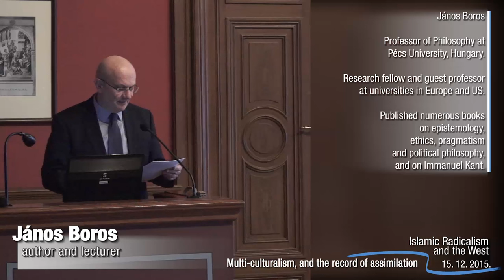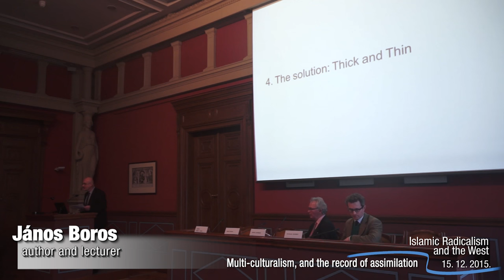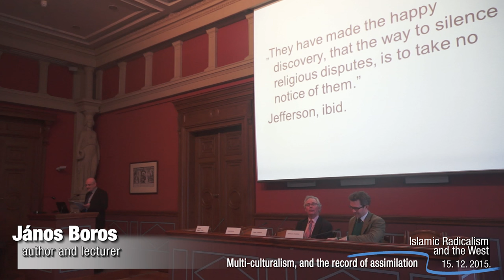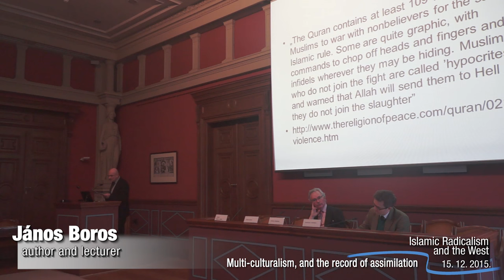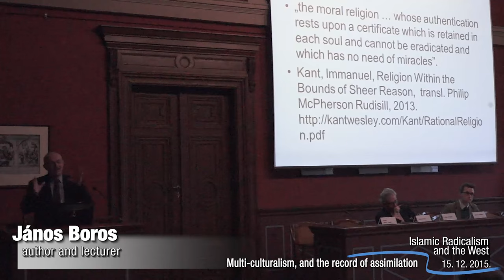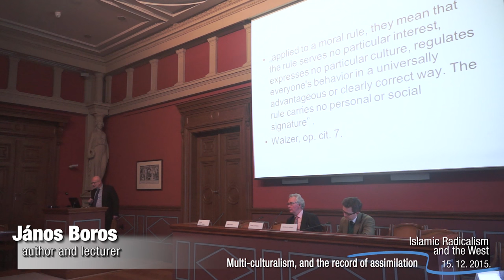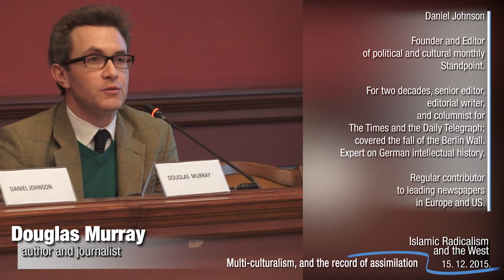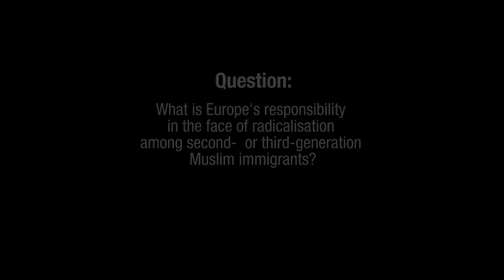Multi-culturalism and the record of assimilation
Islamic Radicalism and the West

János Boros, University of Pécs
Daniel Johnson, Editor, Standpoint
Douglas Murray, author and journalist

One-day conference organized jointly by the Batthyány Society of Professors, the Research Centre for the Humanities of the Hungarian Academy of Sciences, and the Danube Institute, at the Hungarian Academy of Sciences, on 15th December 2015

In recent years, the tension between the Western World and the radicalized Islamic movement has grown significantly. European and American cities have been the target of horrific terrorist attacks, which, but for the vigilance of the Western security services, would clearly have been still more numerous and costly in human and economic terms. The self-proclaimed Islamic State openly and brutally persecutes Christians as well its enemies within the Islamic world, while destroying priceless treasures of non-Islamic culture. Its attempt to create an Islamic calipahte has given rise to a series of brutal conflicts, which presently threaten to escalate, and which the West has been slow to understand and to respond.

The purpose of the conference was to explore the causes, aims and strategy of Islamic radicalism, to probe the seeming inability of the West to grasp the extent to which it poses a threat to our security and values, and to consider appropriate responses.